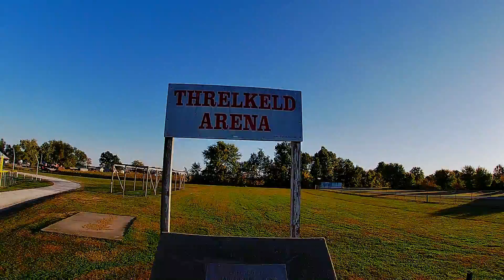Testing my analog with the avata went good @Belt FPV